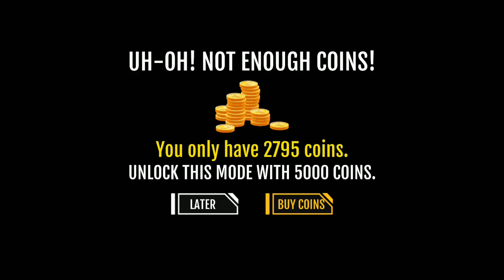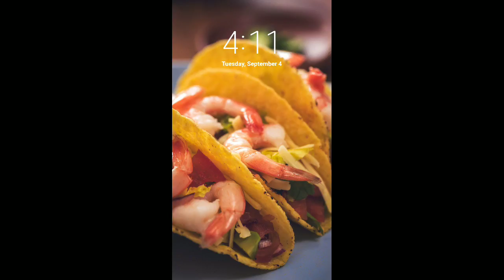Fire Truck Emergency Driver 3D - ANDROID IOS Gameplay FHD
Fire Truck Emergency Driver 3D - ANDROID IOS Gameplay FHD cars cargames ambulance | Best New Car Games for Kids.

Great fire truck driving simulator!

Drive your fire truck around the city and save lifes! Have you dreamt of being a firefighter? Become an emergency fire truck driver with this simulator! Extinguish fire by driving a truck and save citizens! Try Fire Truck Emergency Driver 3D simulator!

You goal as an emergency fire truck driver is to bring your team to the fire zone fast. Life of a firefighter is full of dangers! Control a fire truck as a driver to help people! One more EMERGENCY call! Drive fast with Fire Truck Emergency Driver 3D simulator!

Test your driving skills being a fire truck driver!

Fire Truck Emergency Driver 3D features:

Realistic fire truck to drive
Emergency firefighting missions
Large city map
3D graphics
Great driving simulator

Feel like a fire truck driver with this simulator! Drive each firefighter fast to save lifes! Prevent the city from fire with Fire Truck Emergency Driver 3D simulator!